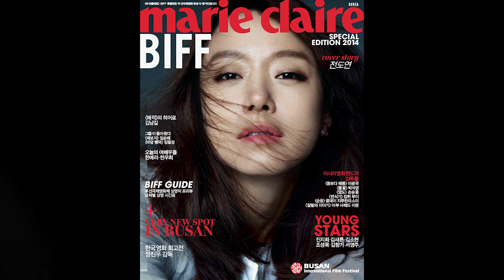[Marie Claire Korea] 2014 BIFF Special Edition Cover Story